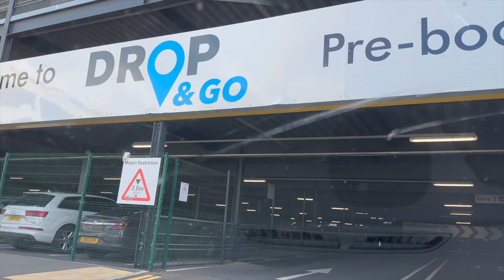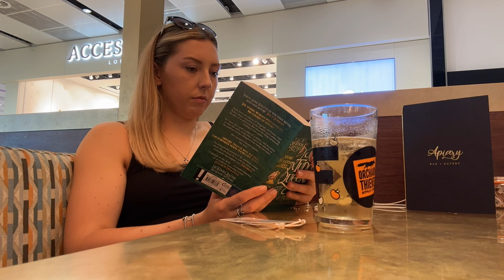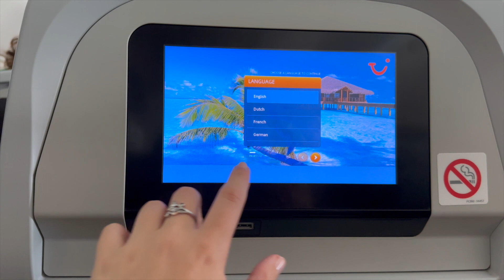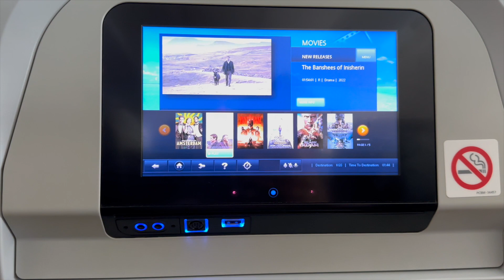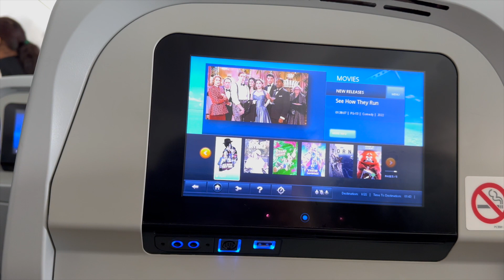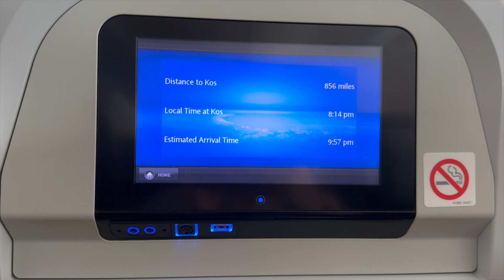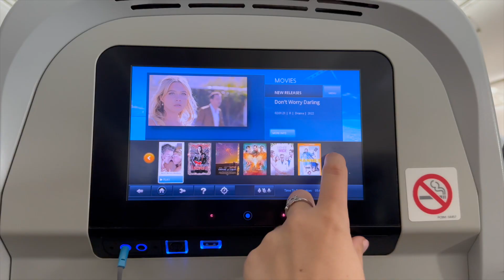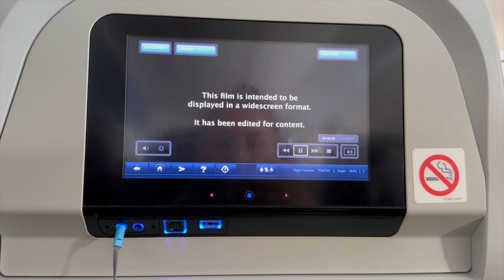OUR WORST NIGHTMARE // A Cancelled Flight & a 22 Hour Delay // Travel Day Vlog✈️